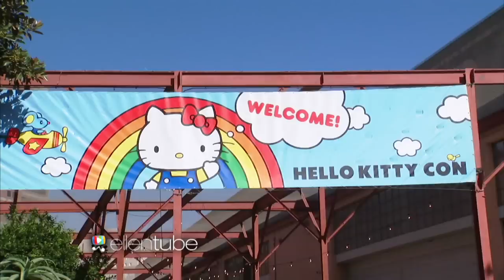Kevin Nealon at the Hello Kitty Convention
Who better for Ellen to send to report on the Hello Kitty convention than the hilarious Kevin Nealon?